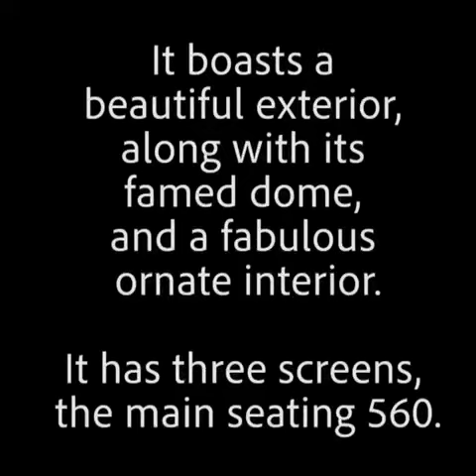Our Favourite Shop Ep 1: Dome Cinema Worthing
Our new vlog series, Our Favourite Shop, will peek inside places we love, places that add extra spice to make life.

Be it the venues, the staff, or just the concept and thought process behind it, these are places that have inspired us, or that we simply love to hang out at.
To start we visited the beautiful Dome Cinema in Worthing, which is one of England’s oldest working cinemas.
The three-screen cinema opened in 1911 as a roller-skating rink and boasts the most beautiful interior and exterior.
You could literally die in the Dome’s main screen and be happy, so imagine watching a film there.
All three of its screens have wheelchair access.
Staffed by film fanatics, it shows 10 different films a week from blockbusters to cult classics, with gala and themed screenings at Christmas. Why not check out what they have planned for this festive season.
The Dome is at the heart of its community, acting as a food bank during the Covid crisis and will open again as a wedding venue next year, with an onsite café.
We love the amazing experience the Dome creates and the attention and love for their job the staff enthuse.
Cinema manager Chantelle Dickson said: “You can train anybody to be a cinema usher, you cannot train the kind of passion and personality that our team have.
“Me and my team are merely custodians of this cinema which is in the life blood of Worthing and all of its customers, many of whom have become friends for life.”
Supporting your local independent cinema is a wonderful thing to do, especially when it is in the lifeblood of the community like the Worthing Dome.